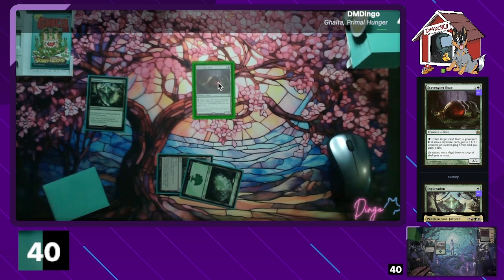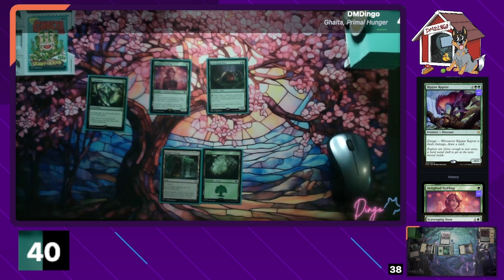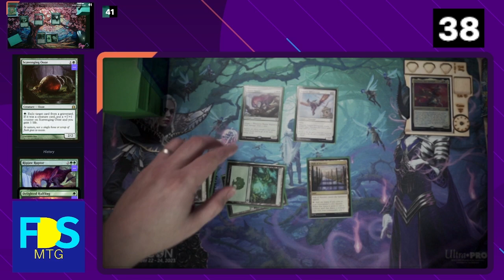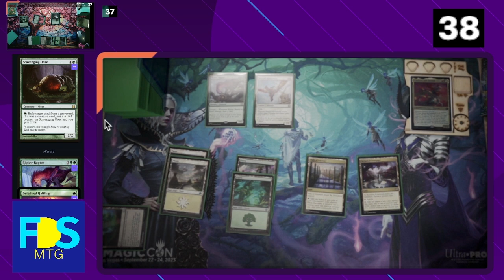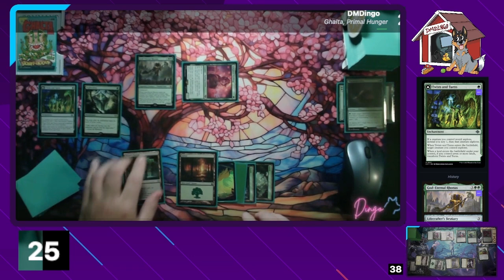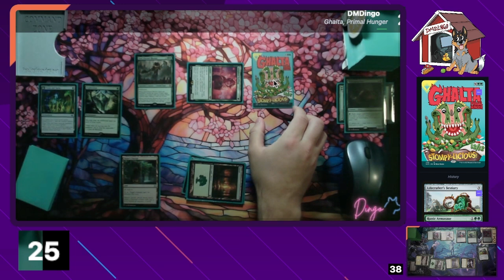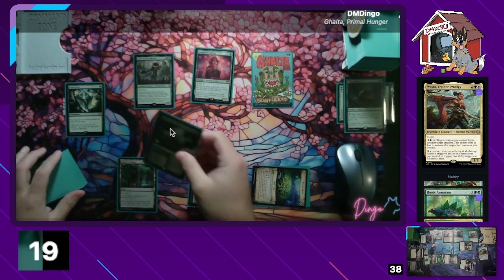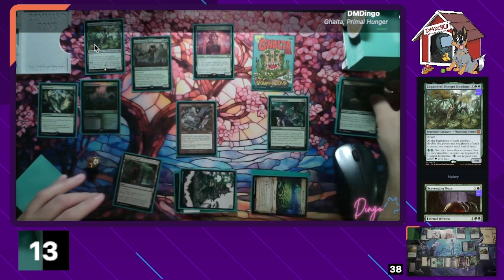Let's Talk about BANS! - Beyond the Deck Box | An FDS Podcast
Bigs bans this week.  We thought we would talk about banning in general.